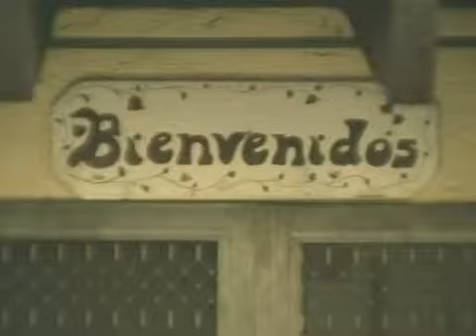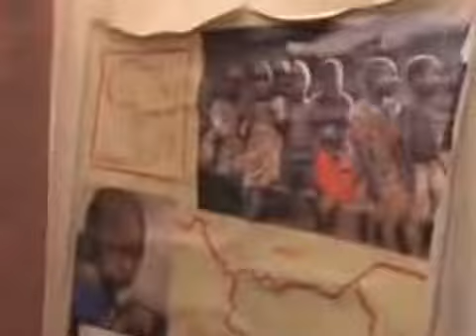OC in Two: SUV crime ring - 2007-11-27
Four SUVs stolen from Mission Viejo mall; non profit swindled out of $200,000; Cal State Fullerton acknowledges "AIDS Experience Week"; Hillary Clinton is coming to OC on Thursday; South Coast Plaza lights it's 26th tree Published on 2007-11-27